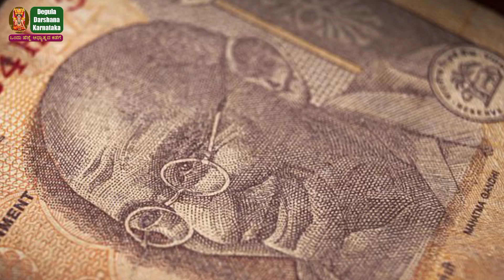ನರದೃಷ್ಟಿ ಶತ್ರು ಕಾಟ ಮಾಟಮಂತ್ರದ ಸಮಸ್ಯೆಗೆ ಈ 4 ವಸ್ತು ಸದಾ ನಿಮ್ಮ ಮನೆಯಲ್ಲಿರಲಿ Keep These 4 things in home